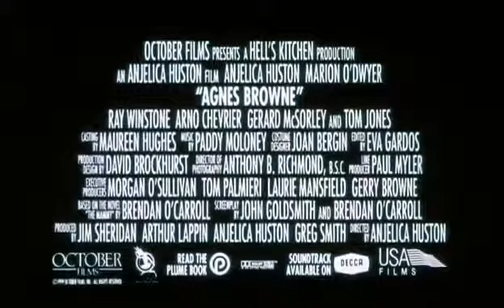La storia di Agnes Brown - Trailer